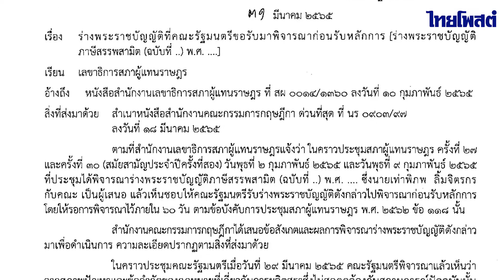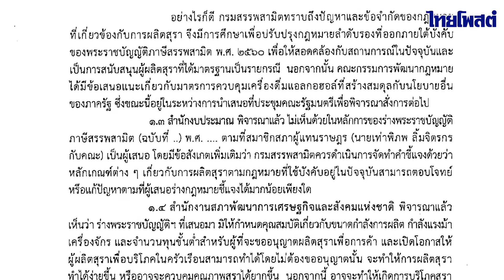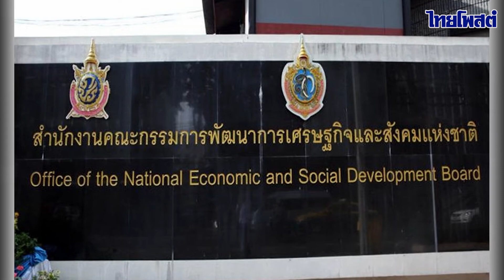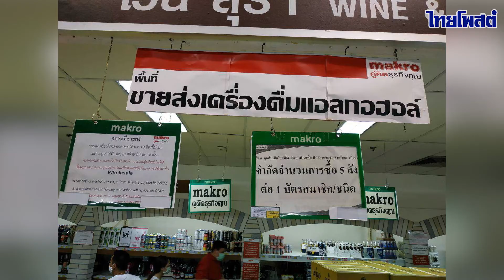วัดใจสภาหนุน-เบรก ‘กม.สุราก้าวหน้า’ ทลายผูกขาด ผลิตเหล้า-เบียร์ หลังครม.-ภาครัฐ ขวางสุดตัว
หนึ่งในร่างพรบ.ที่รอจ่อคิวให้ที่ประชุมสภาผู้แทนราษฎร  พิจารณาว่าจะเอาด้วยให้เดินหน้าต่อหรือจะโหวตคว่ำตั้งแต่วาระแรกขั้นรับหลักการ ก็คือ ร่างแก้ไขเพิ่มเติมพรบ.ภาษีสรรพสามติ หรือที่เรียกกันว่า พ.ร.บ.สุราก้าวหน้า